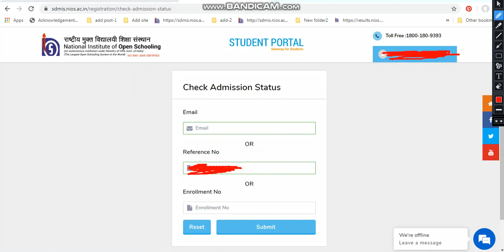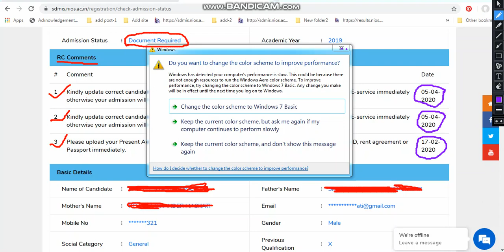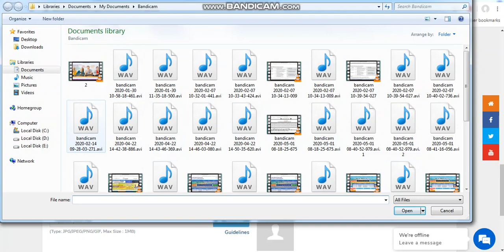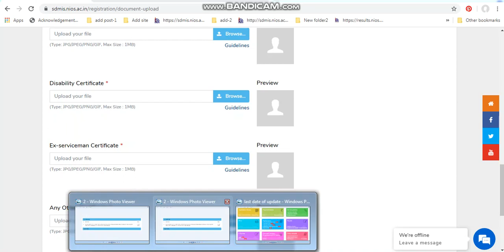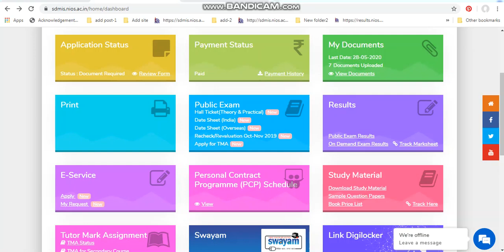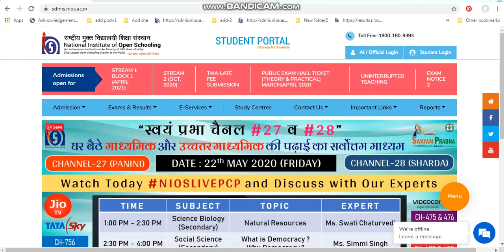LAST DATE OF DOCUMENT UPLOAD IN NIOS BOARD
DEAR ALL NIOS STUDENTS please check your nios admission status for your admission conformation. if you are showing any Error please correct before last date. LAST DATE OF DOCUMENT UPLOAD IN NIOS BOARD